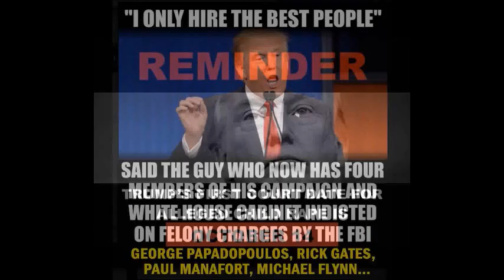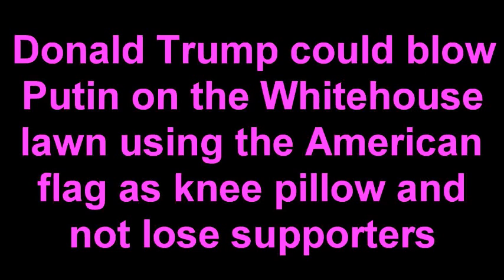Donald Trump Is A POS And So Are His Supporters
Donald Trump is a piece of sh!t and so are his supporters
Donald Trump is a hypocrite and so are his supporters.
so are his supporters so are his supporters

Donald Trump is a big fat traitor and so are his supporters
Donald Trump is a masturbator and so are his supporters

Donald Trump hates the rule of law and so do his supporters
Donald Trump blows Rush Limbaugh and so do his supporters
so do his supporters so do his supporters

Donald Trump is going to hell and so are his supporters
He belongs in a prison cell and so do his supporters

Donald Trump is a Moscow Mule and so are his supporters
Donald Trump is a big fat food and so are his supporters

Donald Trump is a rootin and a tootin and so are his supporters
Donald Trump blows Vladimir Putin and so do his supporters

Donald Trump has a tiny brain and so do his supporters
Donald Trump is quite insane and so are his supporters

Donald Trump is a girly man and so are his supporters
Donald Trump is a Hitler fan and so are his supporters

There's more...verses